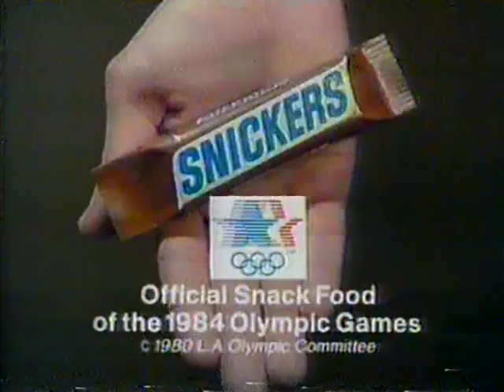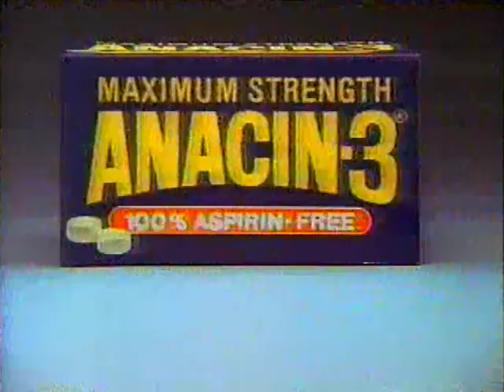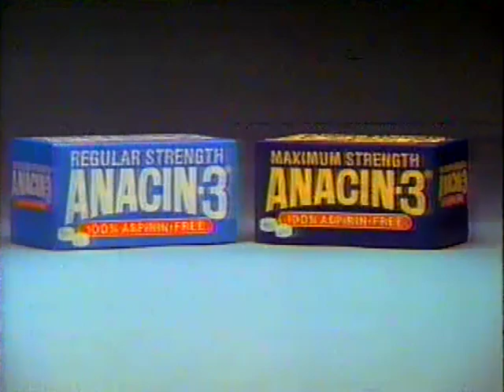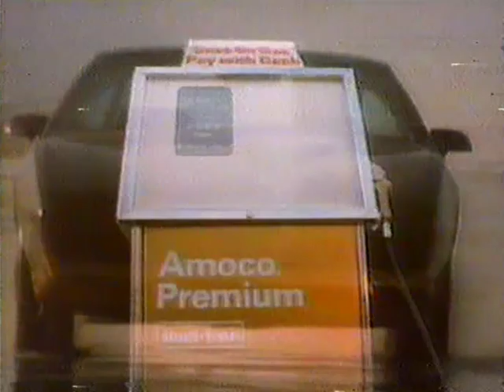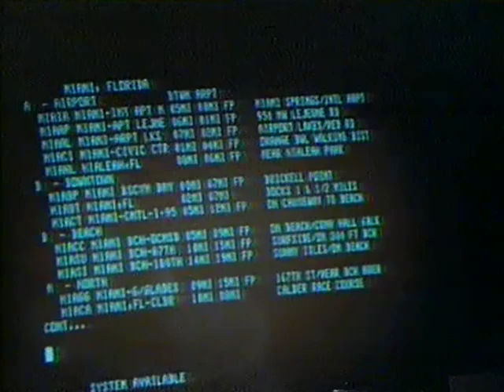80's Commercials Vol. 768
These commercials aired on ABC on June 12th, 1983

1. English Leather Cologne
2. Snickers
3. Next on "Matt Houston" (Nothing like using the theme from "It's A Small World" during a chase with a killer robot gone berserk)
4. "Matt Houston" End Credits
5. Promo for "World News Tonight"
6. United Airlines
7. White Linen by Estee Lauder
8. KMBC 9 News Bumper
9. ABC Closed Captioning Bumper
10. "The ABC Sunday Night Movie" Intro: "Murder By Death"
11. McDonald's
12. L'oreal Creme Riche Lipstick
13. Duracell
14. All
15. "The ABC Sunday Night Movie" Commercial Bumper
16. Anacin-3
17. 1984 Mercury Topaz
18. Promo for "Happy Days" and "Joanie Loves Chachi" (I love how this show was technically set in the early to mid 60's and yet she has that godawful 80's afro perm)
19. "The ABC Sunday Night Movie" Commercial Bumper
20. Promo for "Monday Night Baseball"
21. Amoco
22. Quittin' Time Beer (QuikTrip is a chain of gas stations based in Oklahoma)
23. "The ABC Sunday Night Movie" Commercial Bumper
24. Bic Razors (With John McEnroe)
25. Pizza Hut
26. Mazda SE-5
27. Holiday Inn (Holidex II?  Can I use the computer to create a virtual reality simulation of a hotel that's NOT a Holiday Inn?)
28. Promo for "Three's Company", "9 To 5" and "The Barbara Walters Special"
29. ABC Station ID
30. 1984 Ford Tempo
31. Crave Cat Food
32. "The ABC Sunday Night Movie" Commercial Bumper
33. ABC News Brief
a. Green Berets to set up base in Honduras
b. U.S. Marines to remain in Lebanon (Later that year the Marine barracks in Lebanon were bombed)
c. Space Shuttle Enterprise Lands in Washington D.C.
34. Michelob
35. ABC News Brief
d. The Beach Boys perform at White House (Here's a news story about the Beach Boys being banned from performing on the National Mall in Washington D.C. by Interior Secretary James Watt earlier that year Watt was harshly admonished by Reagan and the ban was reversed.  They went on to play on the Fourth of July concert in D.C. again in 1984)
36. Promo for "Monday Night Baseball"